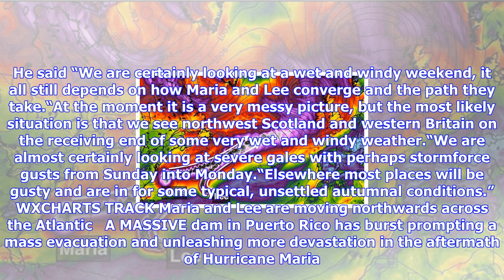Breaking News | Triple superstorm mapped: maria, lee and third storm on track to batter uk within d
Triple superstorm mapped: maria, lee and third storm on track to batter uk within days

A TRIPLE whammy of massive storms is threatening to bring powerful gales and heavy rain to parts of ...